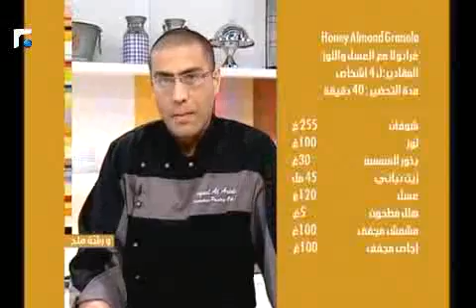عالم الصباح - فقرة "تيفي شوبيغ" 17/11/2012